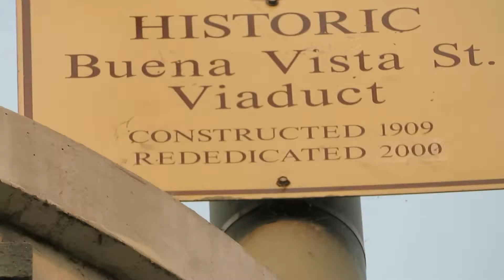Under the Glorious Bridges Of The Tartarian Empire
Amazing work as you can see by the intelligent giants.
The grace full architecture is timeless with the energy devices built in
at both ends of the bridge. Spiral coils are in the cement so at one time the bridge
was completely lighted without wires.
Jon Levi Channel